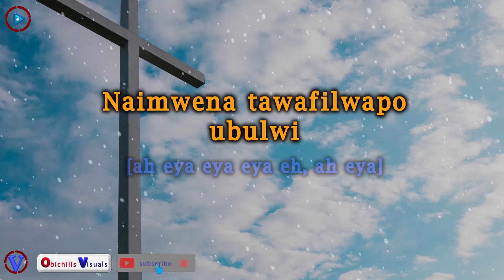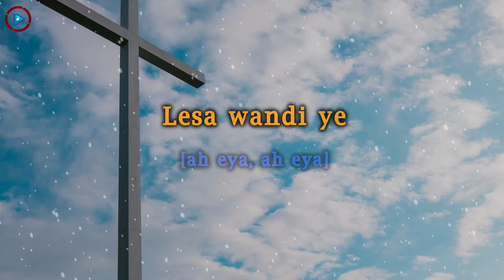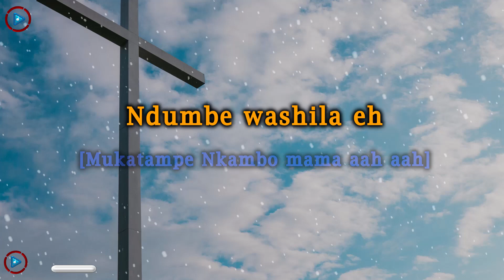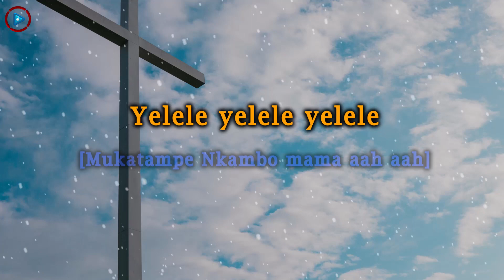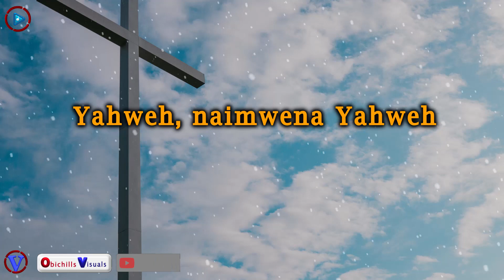Talala - Stevie G (Lyric Video)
"Talala" is the track by Stevie G from the 2021 album "Mwalindwila Akala"

That way😉, you won't miss any of the lyric videos we will be uploading